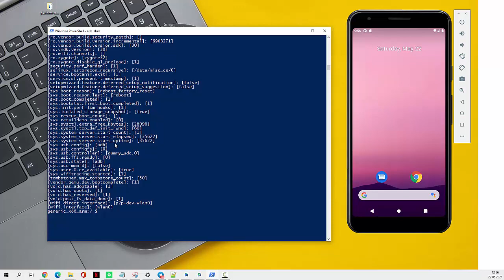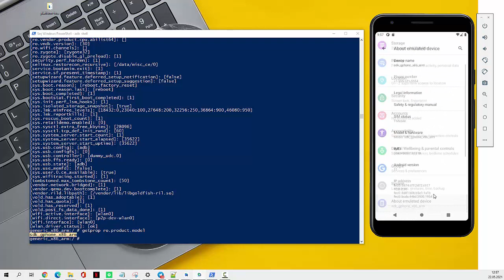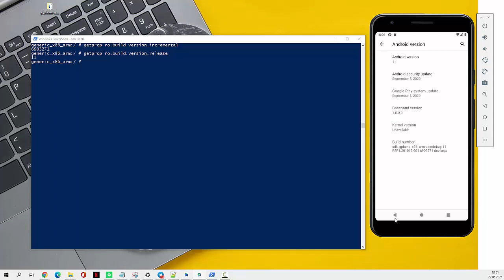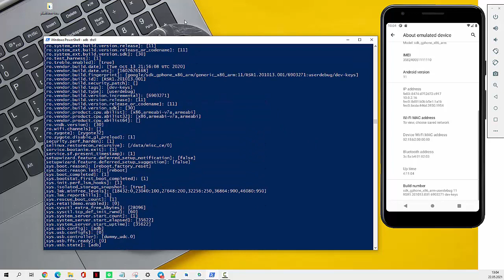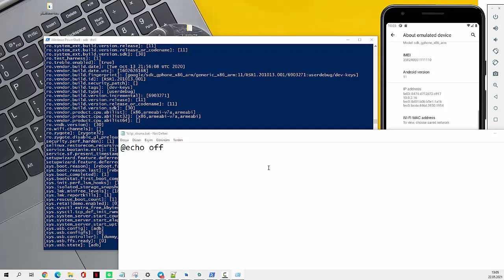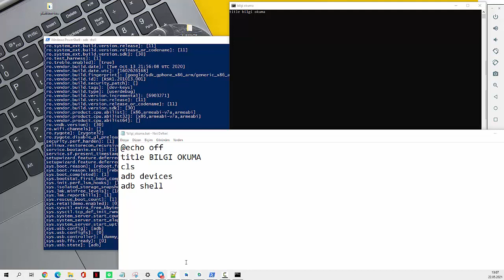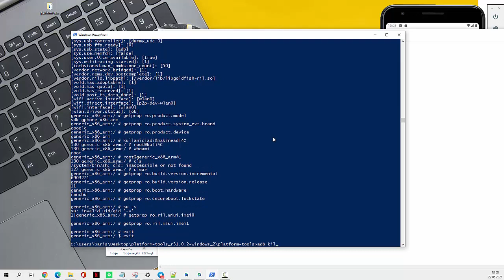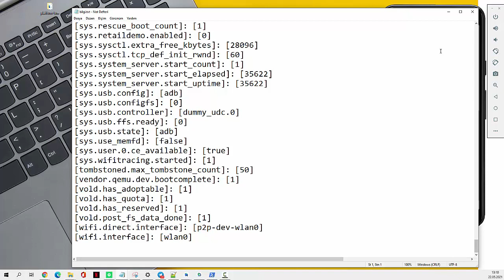(ADB) ' ile Cihaz Bilgilerini Listeleme #1 | Android Yazılımı Onarımı - Geliştirme Giriş Seviyesi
Bu videomda Android Debug Bridge (ADB) kullanarak shell arayüzünde, cihaz bilgilerini toplu olarak veya parça parça listelemeyi gösterdim.

Artık cihaza fiziksel erişiminizin olmadığı durumlarda bile cihaz hakkında bilgiye sahip olacaksınız.